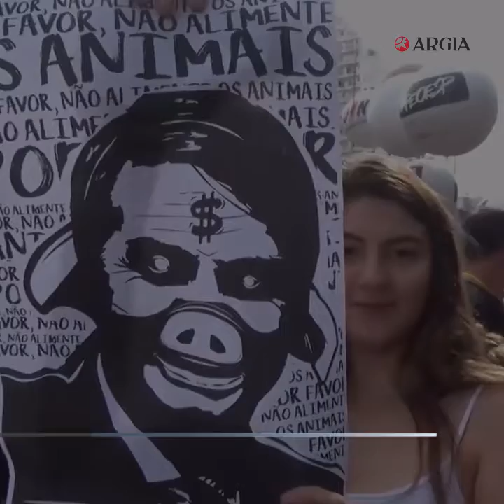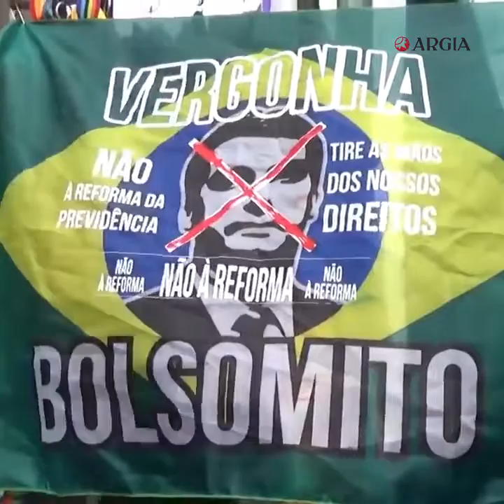Jende uholdea Brasilen Bolsonaroren aurka